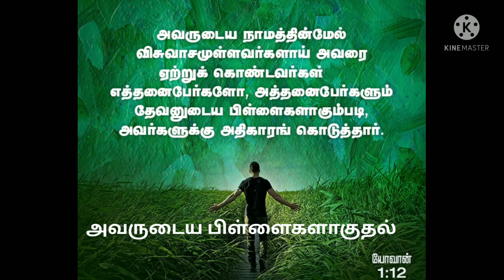அவருடைய பிள்ளைகள் ஆவோம்